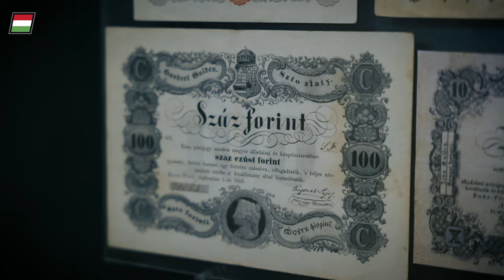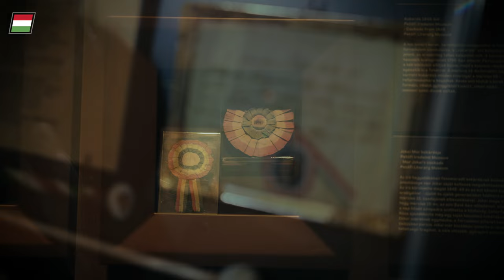Miért hordunk március 15-én kokárdát?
A hagyomány szerint a nők tűzték kedvesük szíve fölé. A nemzeti ünnepre készülve Petőfinek felesége, Szendrey Júlia készítette a kokárdát. Ebben a jelképben fűződik össze a szabadság és a szerelem. Ön tudja, hogy miért hordunk március 15-én kokárdát? magyarkormany marcius 15